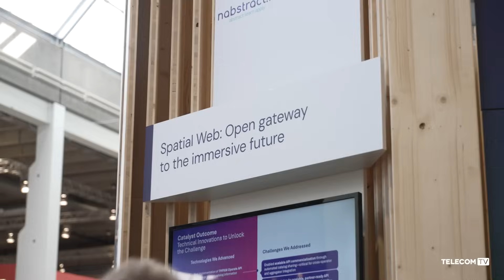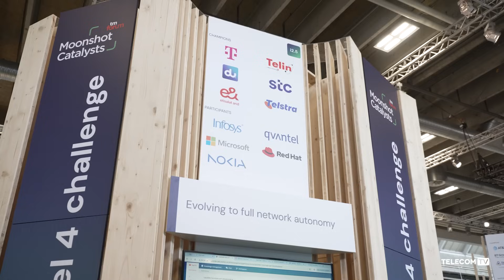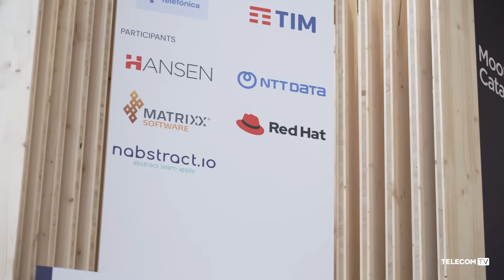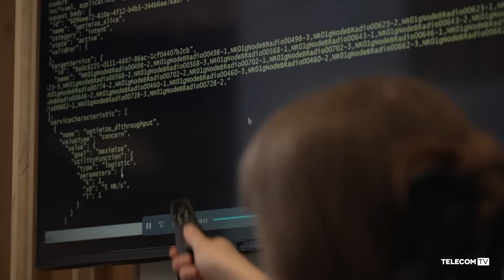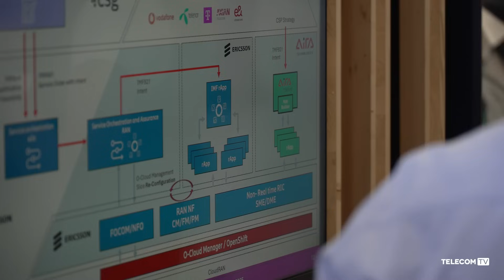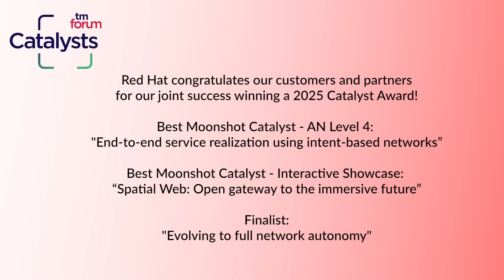Red Hat sees the real value of TM Forum Catalyst projects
Red Hat’s Chris Thornton and Alexey Rusakov discuss the exciting telco innovations found in the catalyst projects at TM Forum’s DTW Ignite 2025 and the unique partnerships forged.

Featuring:
- Alexey Rusakov,  Senior Specialist Solutions Architect, OSS/BSS & Automation, Red Hat
- Chris Thornton, Ecosystem Development Leader, Red Hat